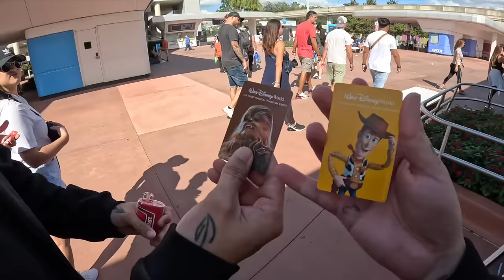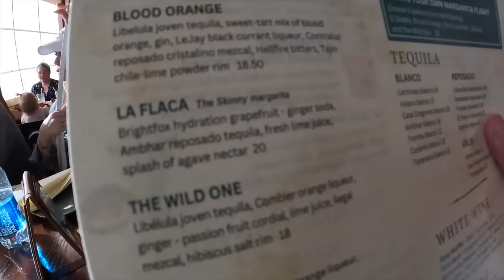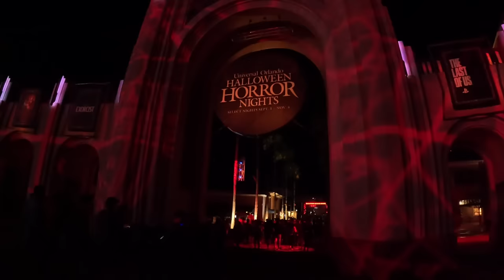14 LOCOS , 1 CASA, 3 DIAS EN UNIVERSAL HORROR NIGHT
EDUARDITO EN SILLA DE RUEDAS/ LA PASARELA DE ROBERTICO/ CUIDADO CON LA PISCINA/ LA MELLIZA DEJA MENSAJE A LAS QUE LE ESCRIBEN AL MORENO 😅